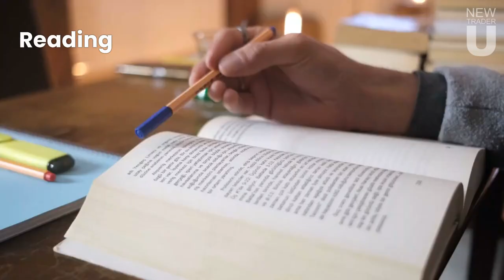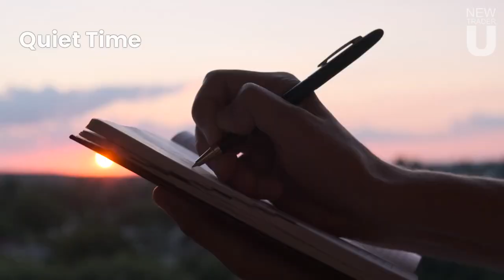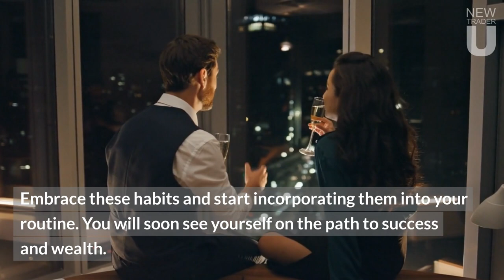Morning Habits of Rich People: The Morning Miracle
Have you ever wondered how successful people seem to have more hours in their day? Do you want to unlock the secrets of productivity that propel people toward wealth and prosperity? Understanding the routines of the rich can offer fascinating insights into their path to success.